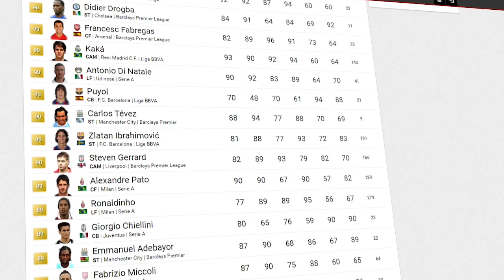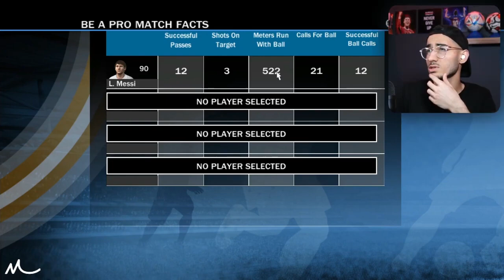گیم پلی FIFA 10 بهترین نسخه بازی های فوتبالی😍🔥 بهترین نوستالژی فیفا !!😱💔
فیفا ۱۰ ، Fifa 10 , گیم پلی فیفا ۱۰ , گیم پلی FIFA 10 ، نوستالژی ، بهترین نسخه فیفا